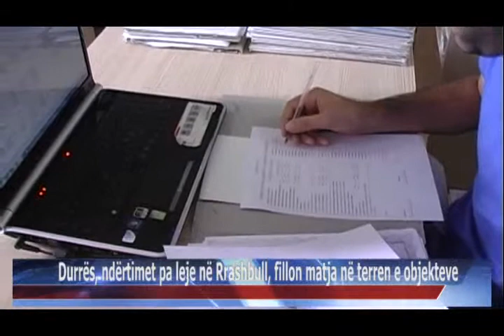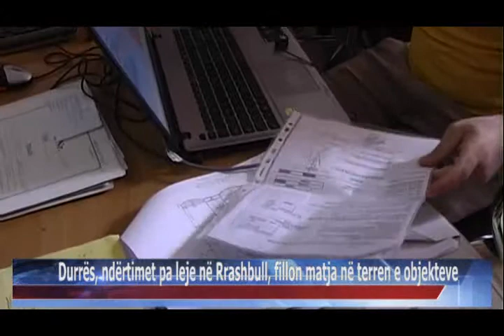11 10 2015 Durrës, ndërtimet pa leje në Rrashbull, fillon matja në terren e objekteve